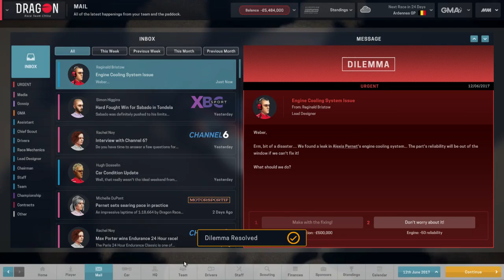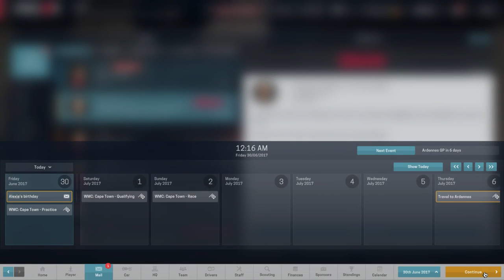Round 03&04 - Motorsport Manager PC #3 Season 2 GP3 Italy&Portugal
Recorded on January 1st, quality will be better in later episodes.